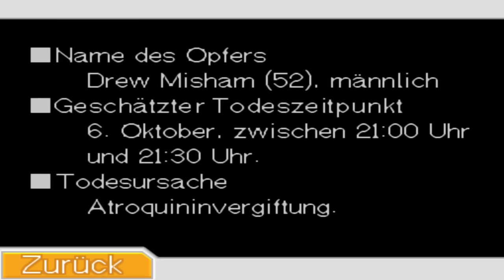Let's Play Apollo Justice Ace Attorney [German] (NDS) Part 57: Kaffee der Stars